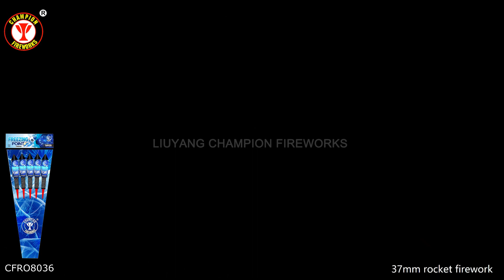CFRO8036 37mm rocket fireworks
We're the leading fireworks manufacturer and exporter in China.
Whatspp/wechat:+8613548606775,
#1.4G fireworks